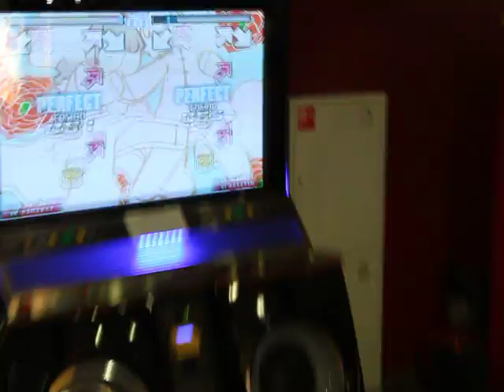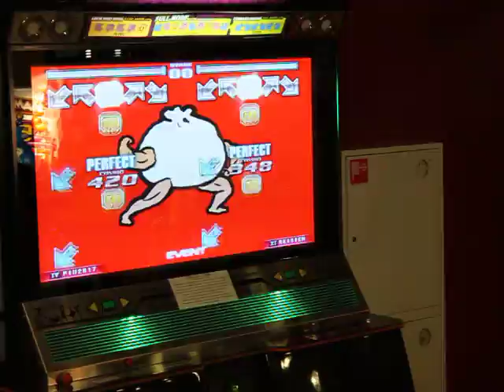[RNPC-2012: Seeding] Maha and Vjik - Chung hwa ban jeom S14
Отбор категории Женщины/Техника. Первый трек, сингл.